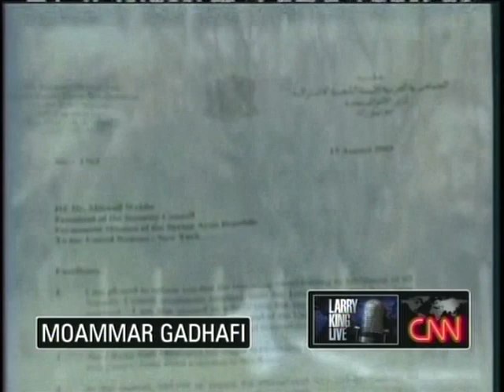Moammar Gadhafi on Larry King 9/28/09 1 of 5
Brother Leader Moammar Gadhafi's full interview on Larry King Live 9/28/09